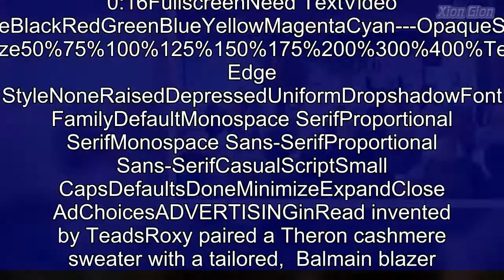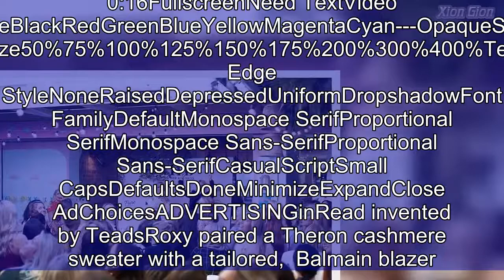Roxy Jacenko shares expertise at business event in Sydney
Roxy Jacenko has plenty of experience when it comes to business, having founded Sweaty Betty PR at just 24 years of age.And the veteran publicist, 38, shared her knowledge at a networking event for Minding Her Business in Sydney's Double Bay on Sunday.The entrepreneur sported a fashion-forward, all-black ensemble as she addressed a crowd of young women at the trendy Mrs Sippy bar.  ...   Roxy Jacenko flaunting her physique in punishing workout video  Loaded: 0%Progress: 0%0:00PreviousPlaySkipLIVEMute00:00Current Time 0:00/Duration Time 0:16FullscreenNeed TextVideo Quality576p540p360p270pForeground---WhiteBlackRedGreenBlueYellowMagentaCyan---OpaqueSemi-OpaqueBackground---WhiteBlackRedGreenBlueYellowMagentaCyan---OpaqueSemi-TransparentTransparentWindow---WhiteBlackRedGreenBlueYellowMagentaCyan---OpaqueSemi-TransparentTransparentFont Size50%75%100%125%150%175%200%300%400%Text Edge StyleNoneRaisedDepressedUniformDropshadowFont FamilyDefaultMonospace SerifProportional SerifMonospace Sans-SerifProportional Sans-SerifCasualScriptSmall CapsDefaultsDoneMinimizeExpandClose  AdChoicesADVERTISINGinRead invented by TeadsRoxy paired a Theron cashmere sweater with a tailored,  Balmain blazer.  Share this article  Share  She highlighted her slender figure in cropped, leather Louis Vuitton trousers and added a pop of colour with leopard print heels.With her blonde locks swept into a chignon, Roxy drew attention to her delicate diamond ear studs.Makeup artist Karyssa Leigh finished off Roxy's beauty look with a matte foundation, defined brows, a false set of eyelashes and a natural lip.Roxy acted as the headline guest speaker for Minding Her Business' first Sydney event, which was held at Double Bay hotspot Mrs Sippy.Roxy founded Sweaty Betty PR aged 24, building the business from the ground up.She later went on to launch Sweaty Betty's sister company The Ministry Of Talent, an agency for social media influencers. She is also  a bestselling author and the face of various lifestyle brands, including ENJO, Toni & Guy and Stan.She shares two children - six-year-old daughter Pixie and son Hunter, four - with her husband, former investment banker Oliver Curtis.